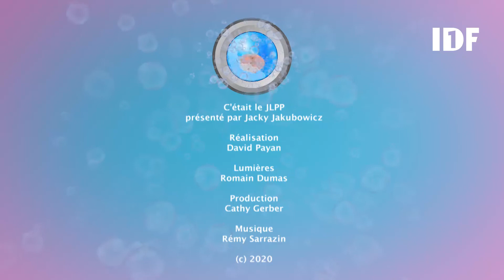JLPP - 31/12/2020 - Partie 2/2 : Jacky lave plus propre - spéciale Nouvel An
Partie 2/2 de l'émission spéciale Nouvel An diffusée jeudi 31 décembre 2020.
Les invités : Jack Art
Gaelle Buswel et Michal
Whities